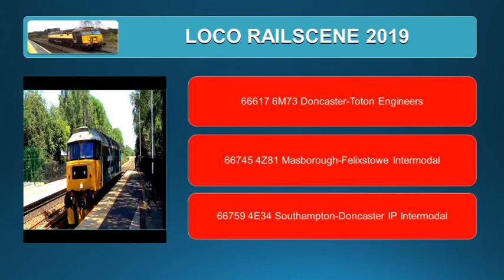Mexborough St 10/12/2019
66617 6M73 Doncaster - Toton Engineers
66745 4Z81 Masborough N&W - Felixstowe Intermodal
66759 4E34 Southampton - Doncaster IP Intermodal